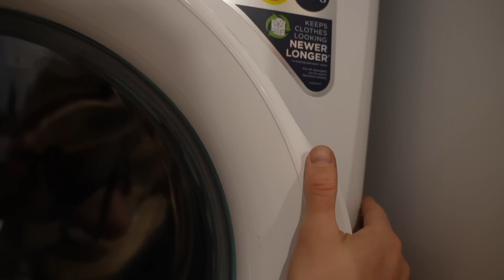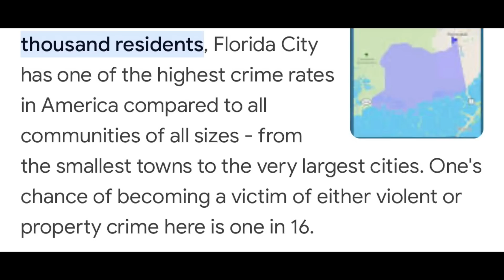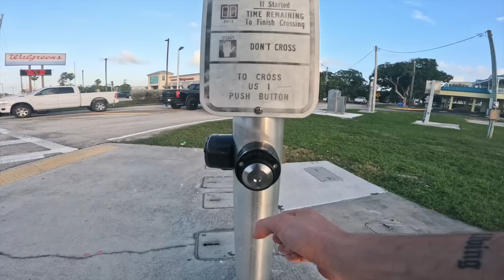300km mit Rad von Miami nach Key West | skatepunk2425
Von Amsterdam nach London mit dem Rad und dann? Ja, dann ging es auf den allerletzten Drücker super spontan nach Miami, um in ein neues Abenteuer zu starten. :) 300km mit Rad von Miami nach Key West.

Mit dem Code JAMAN bekommt ihr 15% bei Löwenanteil.

Falls ihr Bock auf eine gemeinsame Zuschauer/innen-Tour habt und nichts verpassen wollt:
Hier gehts zum JA MAN! - Strava Club

Meine Uhr*
Mein Boardcomputer*
Mein Brustgurt *
Mein Biwakzelt *
Meine Kamera *
Mein Weitwinkel - Obektiv *
Mein 50mm – Objektiv *
Mein Mikrofon *
Meine GoPro *
Meine Drohne *